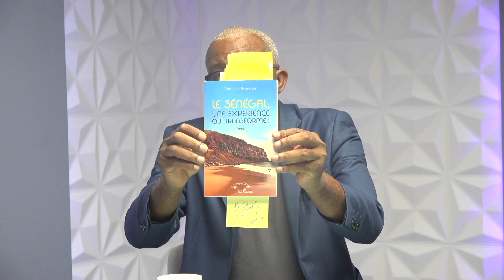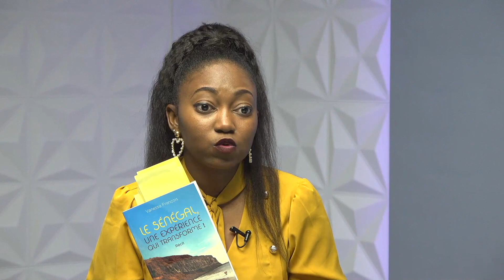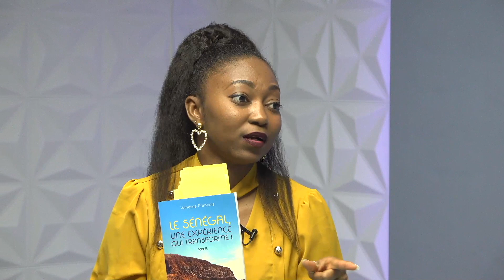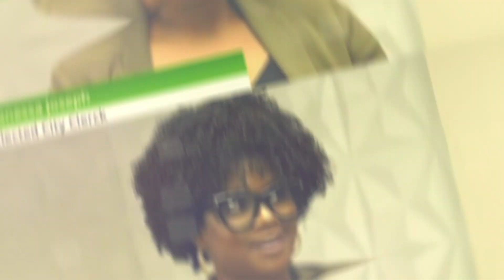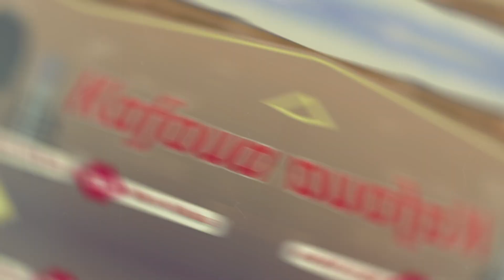VANESSA FRANCOIS VOUS INVITE AU SENEGAL DANS UN RECIT TRANSFORMATIF,NAN MITAN KAFOUA AK MARC LUBIN